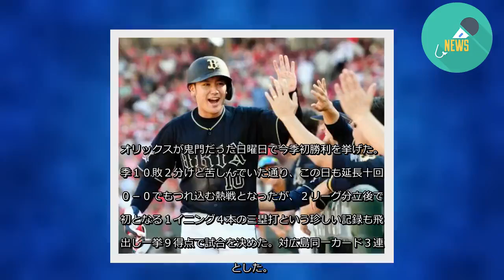オリックス鬼門の日曜日で今季初勝利！２リーグ分立後初の１イニング４三塁打で一挙９点/デイリースポーツ online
「交流戦、広島３－９オリックス」（２３日、マツダスタジアム）
オリックスが鬼門だった日曜日で今季初勝利を挙げた。今季１０敗２分けと苦しんでいた通り、この日も延長十回に０－０でもつれ込む熱戦となったが、２リーグ分立後では初となる１イニング４本の三塁打という珍しい記録も飛び出し一挙９得点で試合を決めた。対広島同一カード３連勝とした。
０－０で迎えた延長十回、オリックスの攻撃。大城の２点適時二塁打で均衡を破った後、２死二塁で小田がこの回１本目の三塁打で１点を追加した。
さらに、中川の適時二塁打をはさみ、安達が適時三塁打。２者が四球で出た後に、後藤が右翼線へ３点適時三塁打。続く福田が適時三塁打と、合計４本の三塁打が飛び出した。長打の嵐で、一気に９得点をたたき出した。
ただ、裏の守備で山崎福が野間への死球で危険球退場。急きょ登板した小林に負担をかけ２本の適時打で３失点するという課題も残った。
続きを見る